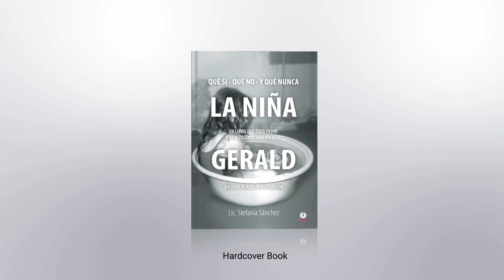Alex Syntek (sin teclado) lanza al inodoro el disco de Karol G (Farandumusic ST)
Fanáticos de Britney Spears piden ayuda psicológica para la artista

Karol G y Feid arrazan  en los Latin American Music Awards 2024,  y no te pierdas los mejores tiktok de la semana solo para reír.